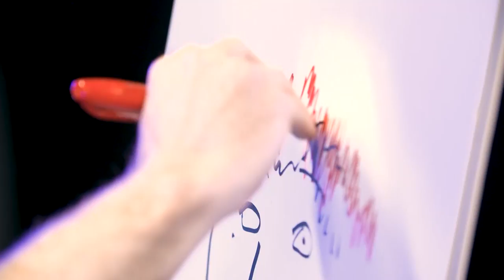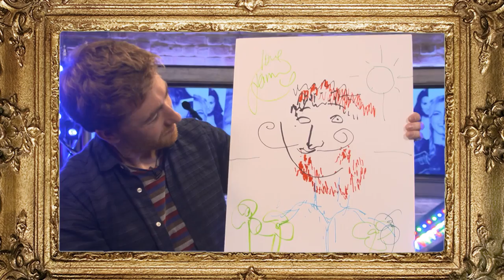Jamie Lawson | Selfie Portrait Challenge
Jamie Lawson does the Selfie Portrait Challenge! Drawing himself... blindfolded... whilst answering questions... what could possibly go wrong? Watch and find out!